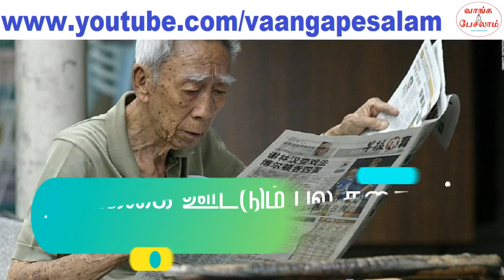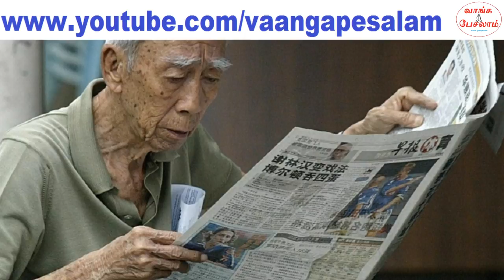The secret to live without disease tamil|நோய் இல்லாமல் நூறு வருசம் வாழும் ரகசியம்|Tamil motivation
30 வயதிலேயே மாரடைப்பு வருது? நோய் நோடியில்லாமல் 40 வயதை தாண்டுவது சாதனையா இருக்கிறது. ஆனால் நூறு வயசு வாழும் வாய்ப்பு கிடைத்தால் மகிழ்ச்சியா இருக்கும்ல? அதுவும் நோய் நோடியில்ல்லாமல் 100 வருசம் வாழும் வாய்ப்பு கிடைத்தால் எவ்வளவு ஆனந்தமா இருக்கும். அதற்கு ஒரு மந்திரம் இருக்கிறது. அதை தெரிந்து கொண்டால், நிச்சயம் நீங்களும் 100 வயதிற்கு மேல் ஆரோக்கியமாக வாழலாம்.

Here is the secret to live more than 100 years without any disease. Please watch the video and share your thoughts.